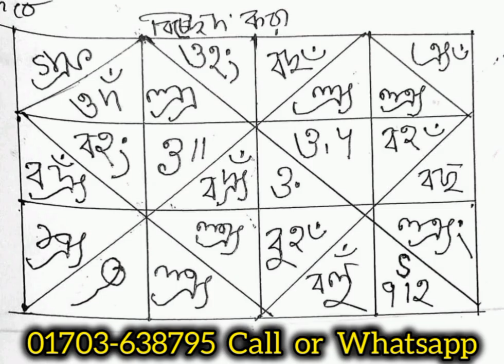ডাইরেক্ট বিচ্ছেদের মঘা তাবীজ | ঝগড়া বিচ্ছেদ লাগানোর মঘা কবজ